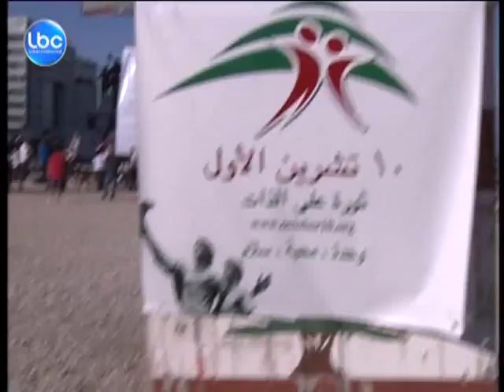LBCI News- "رامي عليق" يطلق ثورته...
انها ثورة 10تشرين. ثورة الذات... ثورة رامي عليق...مصالحة مسامحة مصافحة 10 تشرين الاول... ثورة على الذات..